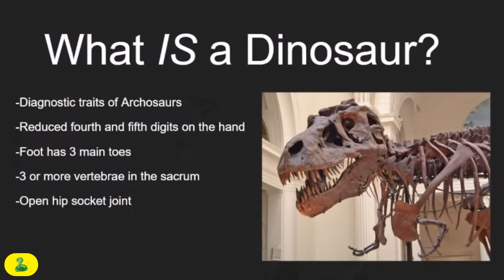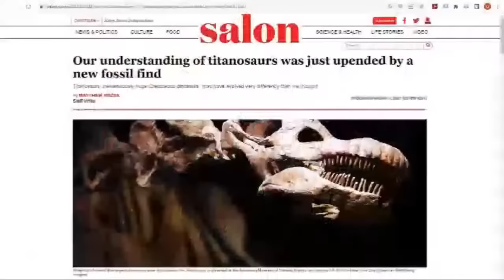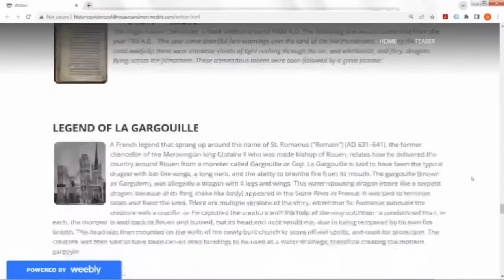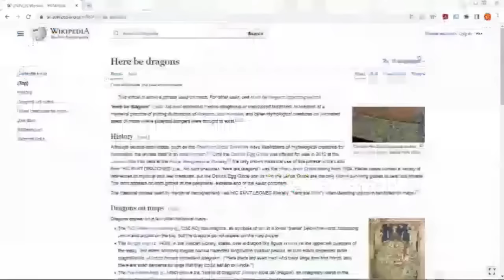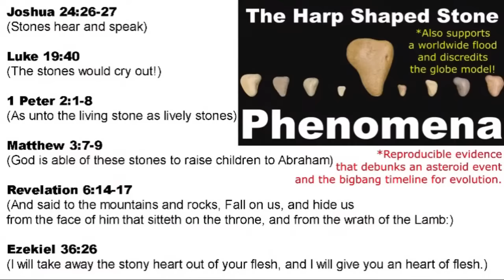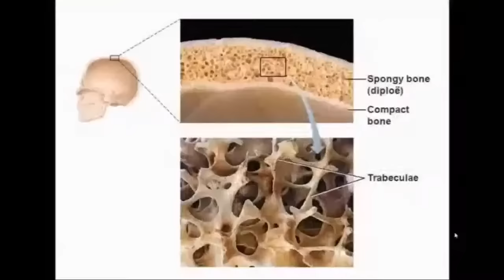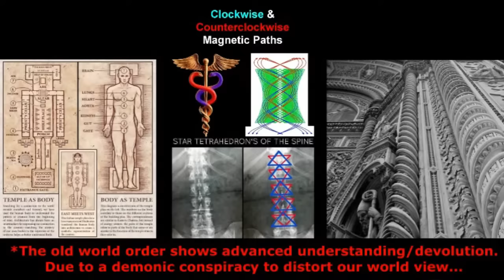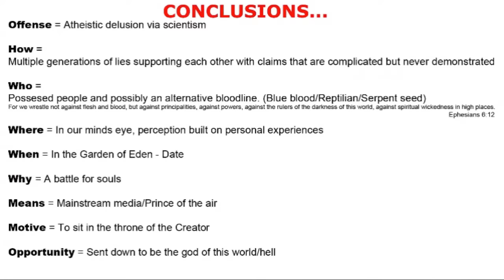Dragons Debate Showdown | Taylor (Snake Was Right) vs. Howard Stirrup - Dinosaurs vs. Dragons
Standing For Truth Ministries hosts a debate between Taylor (Snake Was Right) and Howard Stirrup on the topic "Dinosaurs vs. Dragons".

Is there stronger evidence for the existence of Dinosaurs, or the existence of Dragons?

Taylor - Dinosaurs
Howard Stirrup - Dragons